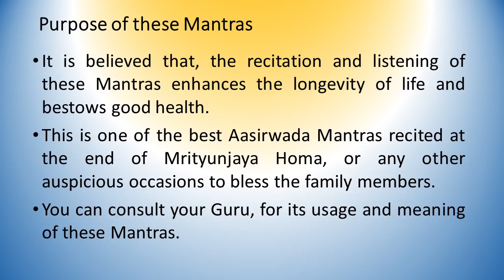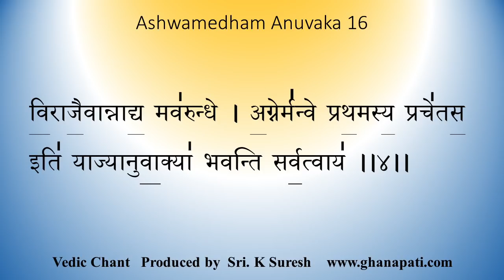Vedic Chant | Blessings for Healthy long life | From Ashwamedham -2 | Produced by Sri K. Suresh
The most powerful mantras from Aswamedha Chant appears in Taittireeya Brahmanam, Ashtakam-3, Prashnam-9, Anuvakam-14, 15 and 16.

These Mantras are very difficult to recite - because, the swaras are jumping often, unlike Yajur Veda Samhita where the swaras are more or less consistent.

The mantras are rendered with precision by Sri Pattabhirama Ghanapati & Sri Satyanarayana Bhat with the audio production done by Sri K. Suresh

The lyrics in Sanskrit is provided for the benefit of learners.

Probably, this is the only clear Audio/Video available in the Internet/YouTube on the Mrityunjaya Mantra from Aswamedha Chant along with Lyrics.

► UPI ID for one-time contributions:
theghanapati@allbank